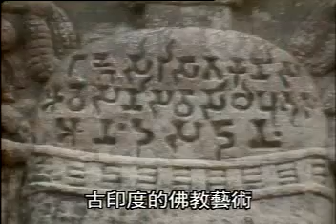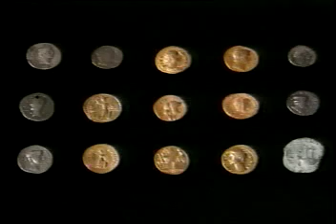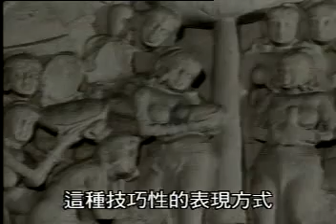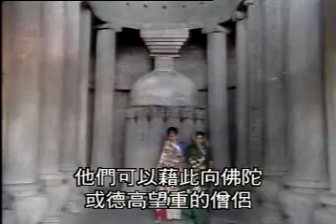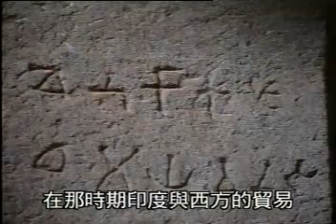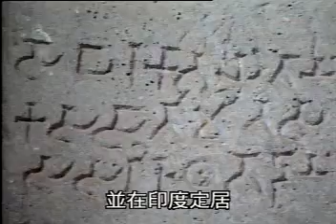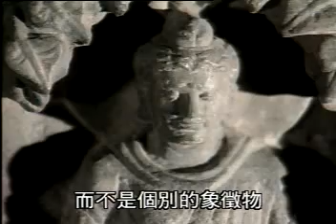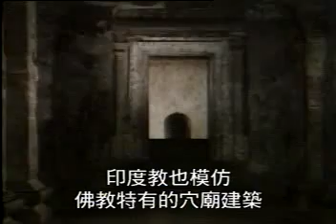佛教藝術的起源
佛教藝術之有歷史可考者，如眾所周知，在印度大約可分四個時期：

1. 起源於印度的阿育王時期，那是西元前二七三年至二三二年。在其殘存於今日的遺物，如：鹿野苑的石柱雕刻等，把佛教的義理，化為形像，表現出來。不過早期的佛教藝術作品中，雖有故事的場景，卻沒有把佛陀形像化，乃是以象徵的手法，襯托出佛陀是存在於無形無相之中。例如以刻一個腳印代表佛陀曾到過之處，以刻一個法輪，代表佛陀說法處，以刻一寶座及菩提樹，表示佛陀成道處。

2. 直到西元第二世紀的犍陀羅藝術時期，才開始出現了佛陀的形像。例如在阿育王之後的一百餘年，於婆爾訶特（Bharhut）及桑佉（Sanchī）一號大塔東禮門橫樑上，表現的佛陀「逾城出家」圖，畫面是一匹馬，馬背上立一傘蓋，馬後面有幾個人在告別，另有一男子向巨大的佛足跡禮拜，並無佛像。到了受到希臘風格影響的陀羅出土的同一題材浮雕，便有佛像坐在馬背上了。到了西元第三世紀，西北印度的 陀羅藝術影響了南印度的阿摩拉瓦特（Amravat）大塔欄楯雕刻，也出現了佛像。

3. 到了西元三三〇年至六四〇年之間的笈多王朝時期，乃是印度佛教藝術的鼎盛時代。採用犍陀羅雕刻的技能，回歸古代印度雕刻的原則，雕像的衣著極為輕薄，緊貼身體，呈透明裸露狀態，用極淺的曲線，左右均等地刻劃出雕像的衣褶紋路。本期佛像的背光光圈，已從先期單純的圓板，加刻了圖案，佛像的頭髮，多為螺形，且有眉間白毫相等三十二種大人相，所以富於慈愛的表情，及利他的理想，表現了大乘的精神。例如鹿野苑博物館所藏以及西南印度阿姜他（Ajantā）洞窟精舍中的佛陀雕像，便是此一時期的代表作。

4. 到了西元第八世紀之後，有一個案達羅王朝，偏安於東印度，達五百年之久，擁護印度晚期大乘的密教，本期印度佛教的造像藝術，已有一定的規定和比率，例如：清朝的工布查布漢譯的《佛說造像量度經解》所示。依據密教的教義，對於佛菩薩像的坐姿、手印、光背、衣飾、莊嚴等，均已固定，少了工匠自由的創意表達空間，大致上是兩眼向上吊，顎部呈尖狀，凸胸、細腰、雙身、多手多頭多法器等的特徵。